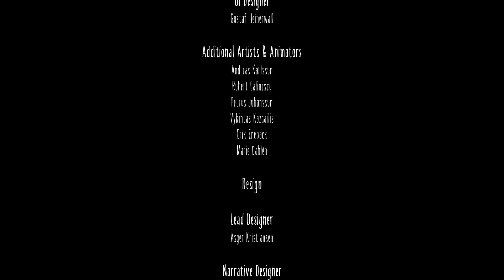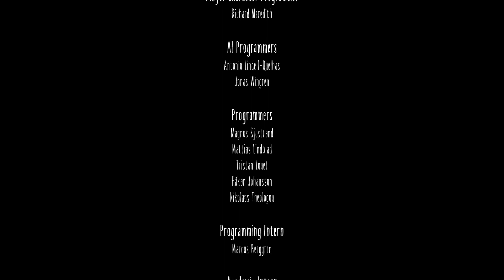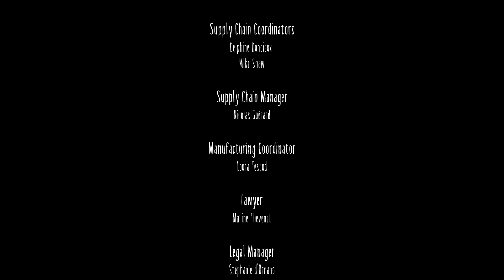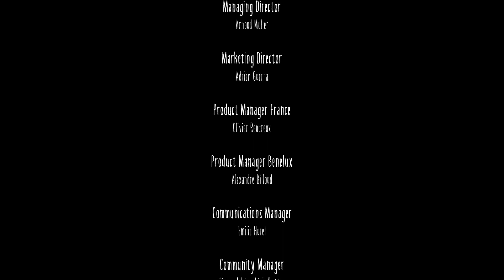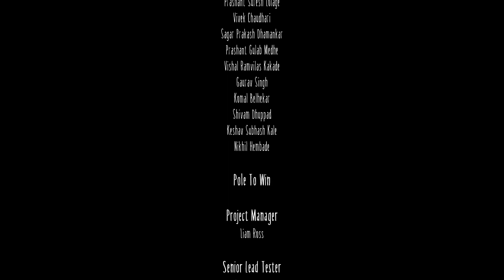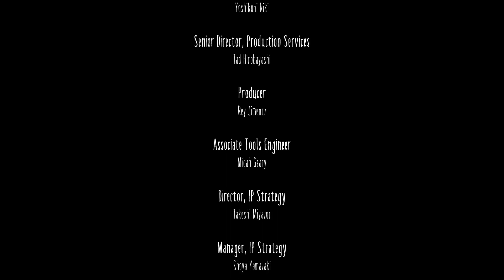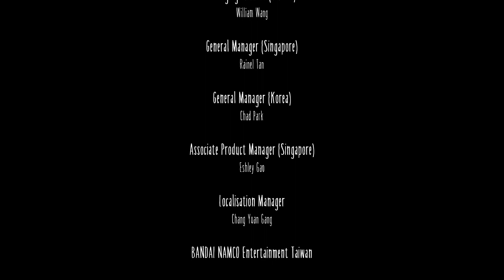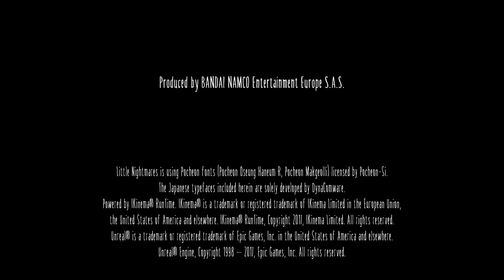Little Nightmares Gameplay With Commentary - Part 3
So... Debra wants me. And in not the right ways...

Also, The Lady... Smash or Pass?

Let me know as you watch this final part of Little Nightmares.